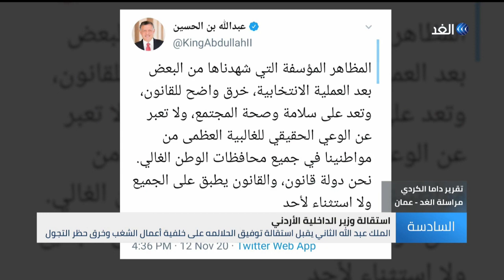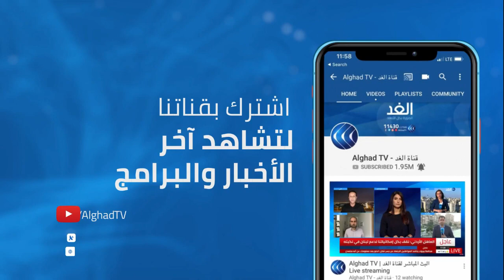استقالة وزير الداخلية الأردني بعد مخالفات الانتخابات.. والملك يؤكد: القانون على الجميع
قبل الملك عبد الله الثاني استقالة وزير الداخلية توفيق الحلالمة وكلف وزير العدل بإدارة وزارة الداخلية على خلفية أعمال الشغب وخرق حظر التجول الشامل لبعض الفئات بعد الانتخابات النيابية للمجلس التاسع عشر ..
كما أعادت قوات الأمن انتشارها في المحافظات بقوام من خمسة وثلاثين الى أربعين ألفا من رجال الأمن لضبط الأمن .